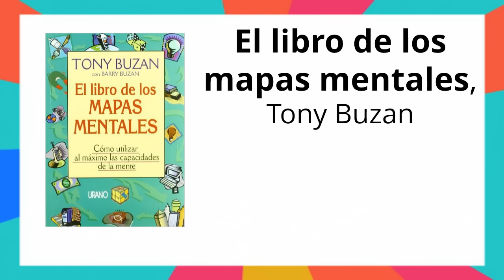🙇 Libros Creatividad {CREATIVIDAD E INNOVACIÓN} 🧠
☑️ ¿Cuál es el primer paso para convertirse en un CREADOR DE ACTIVOS? ¿Hay que crear una gran empresa en la primera inversión? Si alguna vez has pensado que sería muy complicado crear tus activos, te recomiendo que veas este video. Se trata probablemente de una de las mejores y más sencillas maneras de empezar a construir tu cartera de activos. Dar un pequeño paso es fácil. Dar un gran paso puede ser muy difícil.
¿Cuáles son los mejores libros sobre creatividad? ¿Cuántos libros has leído sobre la creatividad? ¿Por qué es tan importante la creatividad y la innovación para un creador de negocios? ¿Cuáles son los libros imprescindibles sobre Pensamiento Creativo? ¿Cómo funciona la innovación?

0:00 ¿Cuáles son los mejores libros para aprender a ser más creativo?
0:25 ¿Sabes como crear mapas mentales?
0:47 ¿Conoces los juegos para pensar?
1:14 ¿Conoces el poder del pensamiento LATERAL y sabes como conseguirlo?
1:30 ¿Puede la escritura ayudarte a ser más creativo o es al revés?
1:58 ¿Puede ser la creatividad una actividad gozosa?
2:20 Conclusiones sobre la creatividad

El pensamiento creativo nos ayuda a construir mejores negocios. Negocios innovadores que son un cambio de paradigma. Las personas creativas son las que realizan los grandes cambios. Cuando creas algo nuevo puedes hacer mucho dinero manteniendo los costes bajos.

Comprar en Amazon
Página principal: CrearActivos.com